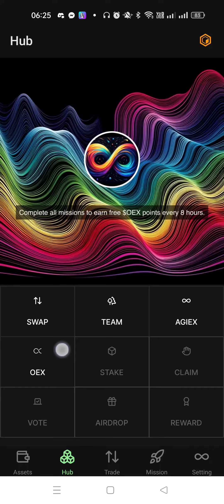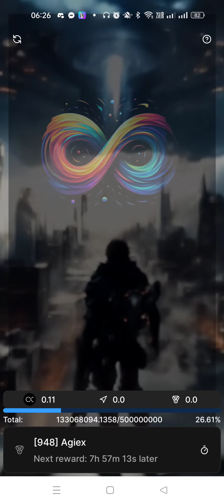agiex update earn points in oex app | you must be complete the missions to be eligible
NAKAPAG LINK KA NABA?